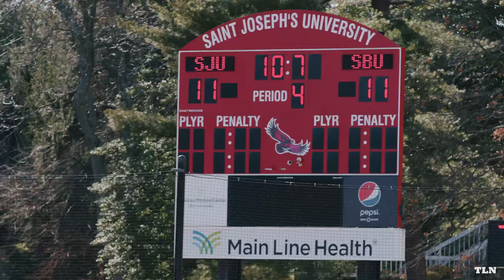St. Bonaventure vs. St. Joseph's | College Lacrosse Highlights 2022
🎥 Filmed by Joe Petrilli (@joepetrillifilms) of the TLN Creative Network

📬 Sign up for 𝐓𝐇𝐄 𝐋𝐀𝐂𝐑𝐎𝐒𝐒𝐄 𝐍𝐄𝐖𝐒𝐋𝐄𝐓𝐓𝐄𝐑! The best news + highlights from around the lacrosse world, sent directly to your inbox

(thumbnail photo credited to Jim Beaver of Sideline Photos)